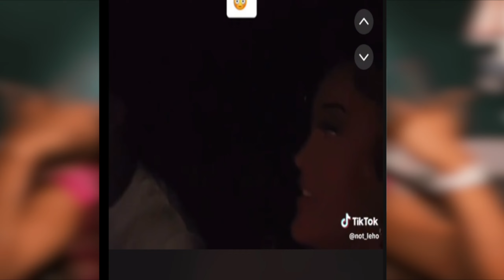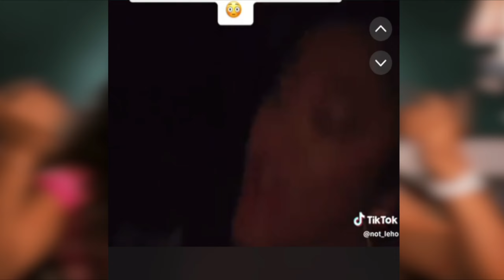Natalie nunn Suspects Husband Of Cheating